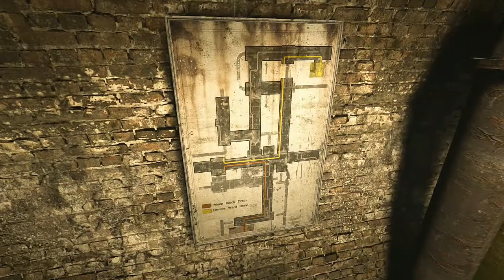►Outlast | Let's Play #4 Et un tour dans les égouts, un ! FR HD